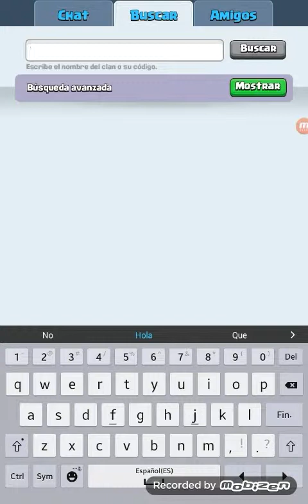5 cosas que te pueden pasar o sorprendentes I 2 buenas